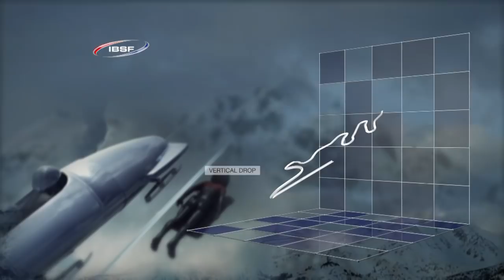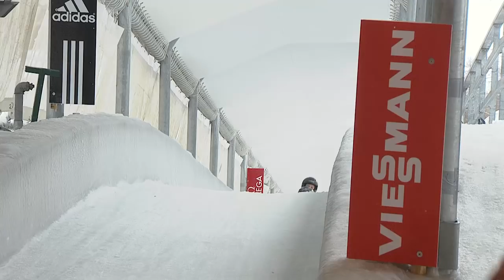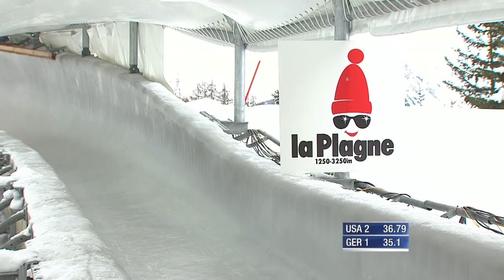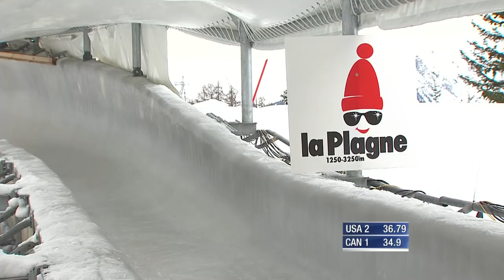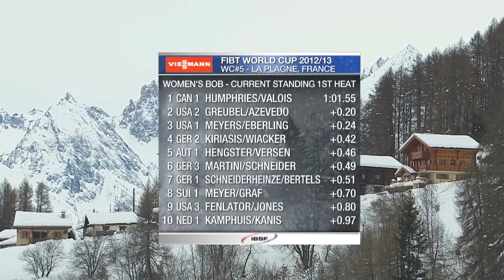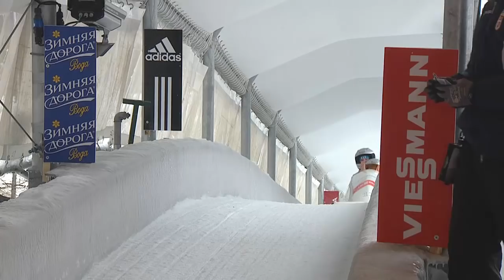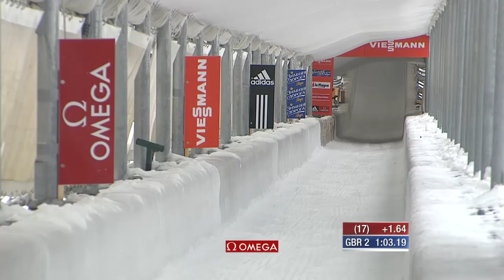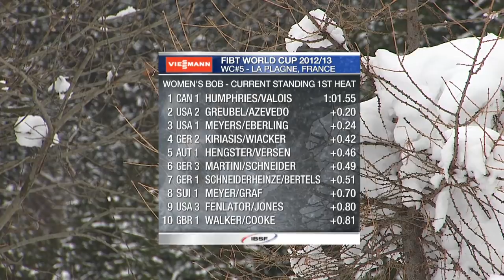La Plagne WC Women's Bobsleigh Heat 1, December 14 2012